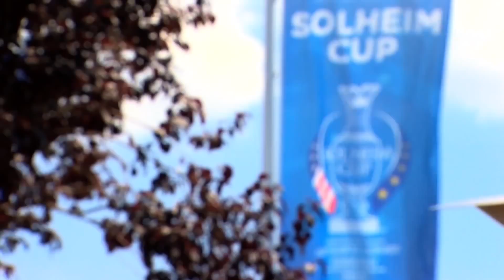Good Luck Team Europe | Send Your Own Message Here!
SEND YOUR OWN GOOD LUCK MESSAGE TO TEAM EUROPE
To send your own good luck message to the Europe Solheim Cup Team, simply record your good luck message in a video and tweet the Ladies European Tour @LETgolf
DON'T FORGET TO ADD